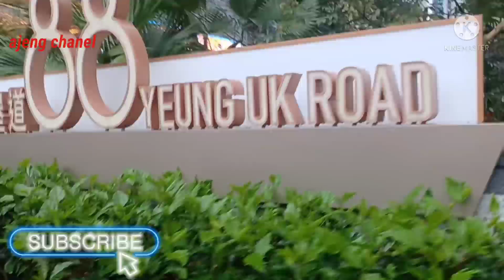swasana hongkong saat ini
swasana di hongkong, swasana hongkong saat ini, swasana hongkong, swasana lebaran, swasana pedesaan, swasana lebaran  di kampung dulu, swasana di Kota santri, swasana menyambut bulan ramadhan, swasana pasar hongkong, swasana Kota kecil di turki, keadaan hongkong swasana masa pandemi cover 19, jalan jalan sore keliling Kota hongkong, Taman pinggir Kota hongkong.